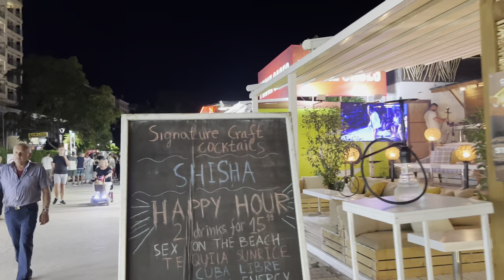Promenade. Sunny Beach, Bulgaria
Promenade. Sunny Beach, Bulgaria. 27 June 2023.
Slanchev Bryag (English: Sunny Beach) is a seaside resort on the Black Sea coast of Bulgaria, 35 km (22 mi) north of Burgas and 94 km (58 mi) south of Varna.
Created in 1958 as a weekend getaway for Bulgarian families, Sunny Beach has become the largest tourist and vacation spot in the country. Today, the area contributes a significant part of the province's annual gross domestic product. Initially a small beachside resort, it has grown to include a large variety of recreational activities and services, gambling establishments as well as sports and music venues.